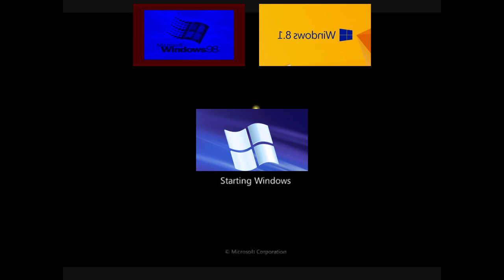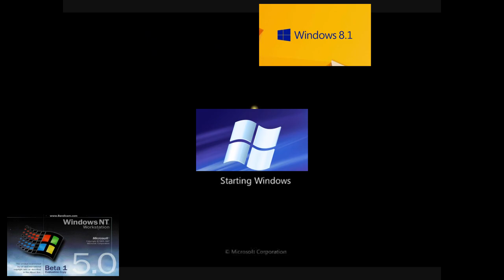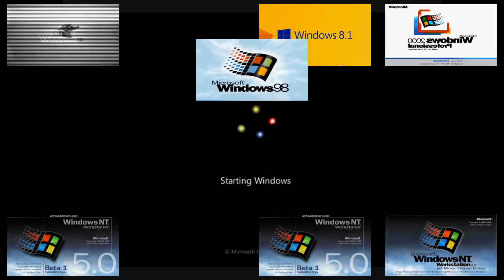Windows Startups - Sparta Extended X Impossible JE Remix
The new Windows sparta remix after a while lol
Excuse the visuals in Track Motion.

Sources: Windows startups from 95 to 10
Bases: Sparta Remix Extended and Sparta Impossible JE Base
Inspired by: Toure Taylor, TimothyTheSpartan and The Frost
Softwares: MAGIX VEGAS Pro 16.0, Melodyne and FL Studio 20
Percussion Samples come from Windows NT 4.0 and NT 5.0 respectively

No .veg replaces were used during the making of this video.  Everything is made from scratch.